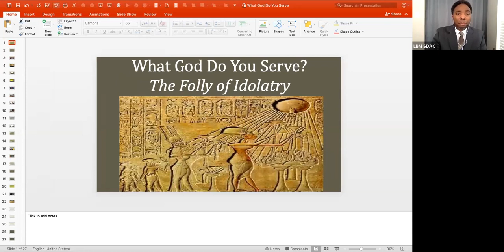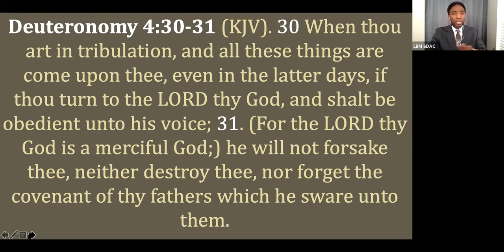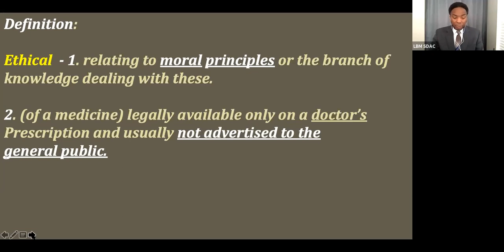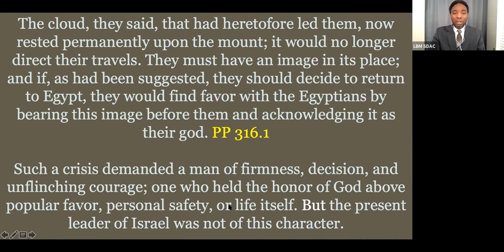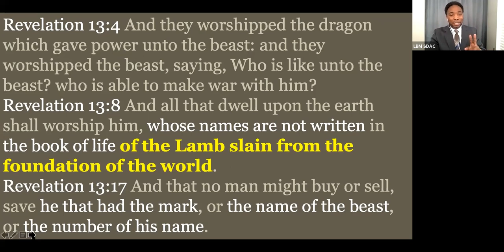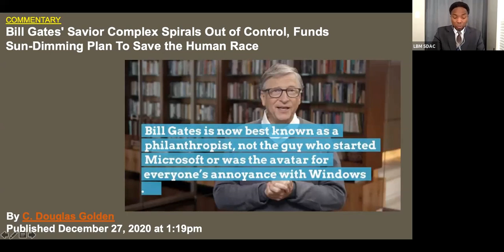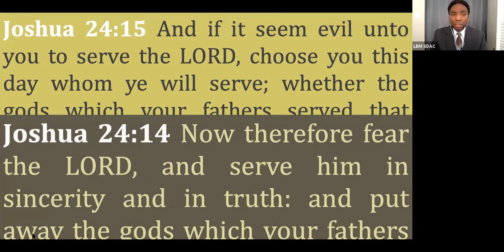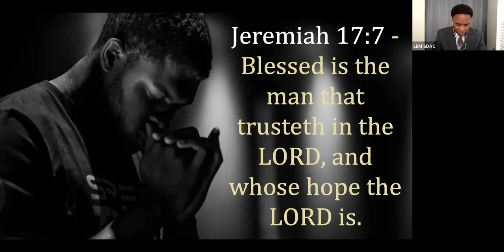What God Do You Serve?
Elder John Robertson